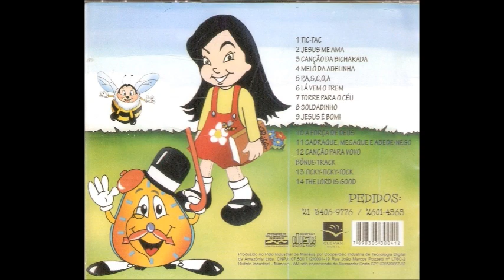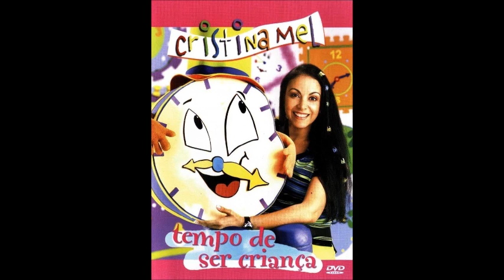CD Cristina Mel - Tempo De Ser Criança (CD COMPLETO)